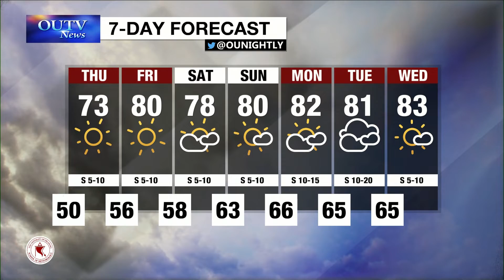Weather Brief Wednesday 26th 2018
Soggy, Cool Day with Warm Returning soon

With Martin Lowrimore